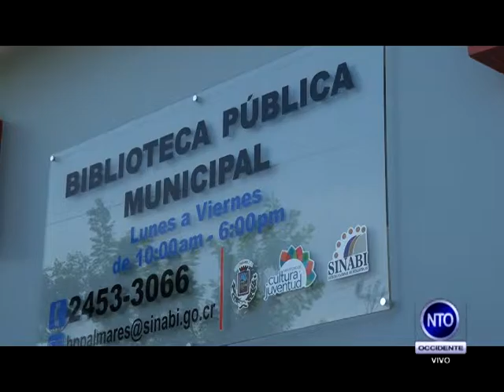Los niños de Palmares ahora pueden aprender la técnica del origami completamente gratis.